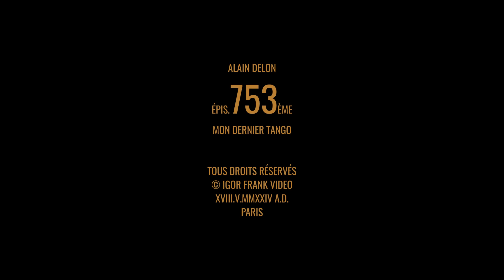Ален ДЕЛОН блестяще станцевал вальс из к\ф «Леопард»!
Почему Ален ДЕЛОН танцевал вальс лишь однажды в жизни и с кем именно он станцевал его 40 лет спустя съемок в к\ф «Леопард»? Какой неприличной песней прославилась Рафаэлла Карра? 🤭Сколько сортов сыра выпускают во Франции и какой сыр вы никогда там не найдёте?

💥СМОТРИТЕ ВСЕ СЕРИИ новейшего фильма об Алене ДЕЛОНЕ "ДЬЯВОЛЬСКАЯ КРАСОТА" с русским переводом